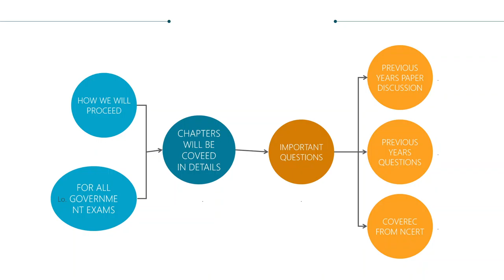Class 8th Science Complete Course | All chapters will be covered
Hello students,
We are launching full course of Class 8th Science . All the chapters will be covered. The course will be free of cost.
Keep preparing .